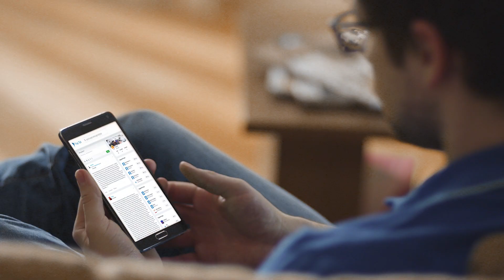Free Talk -- FREE SPEECH at home or on the go...anywhere!